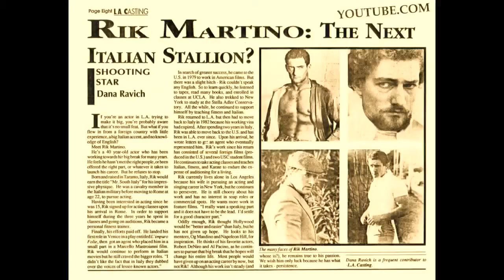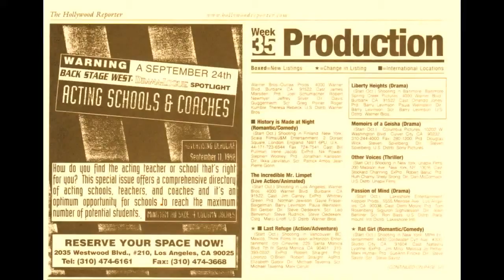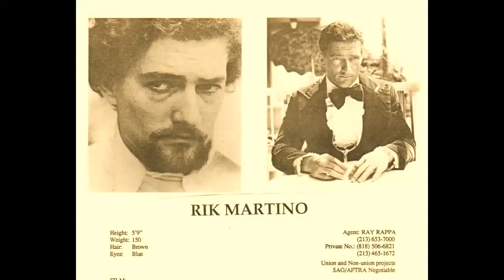ITALIAN GOT TALENT/ACTOR RIK MARTINO/IF YOU SHOOT IN HOLLYWOOD CALL ME AT 1(323)850-8580...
ITALIANO GOT TALENT/L'ATTORE RIK MARTINO SE GIRATE A LOS ANGELES CHIAMATEMI AL 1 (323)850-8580/AGENTI GLENN GREGORY/ANN AMRIA FIORE BIANCO PRESS AGENST.